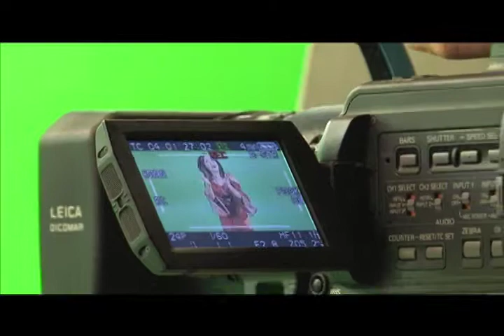Sepanlou Interview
Produced by Rod Baharloo